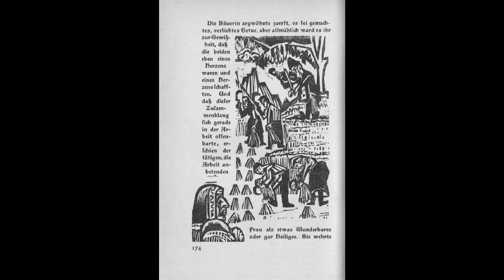Ernst Ludwig Kirchner 恩斯特．路德維希．基爾希納 (1880-1938) Expressionism German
Ernst Ludwig Kirchner was born on May 6, 1880, in Aschaffenburg, Germany. After years of travel, his family settled in Chemnitz in 1890. From 1901 to 1905 he studied architecture at the Dresden Technische Hochschule, and pictorial art in Munich at the Kunsthochschule and at an experimental art school established by Wilhelm von Debschitz and Hermann Obrist. While in Munich he produced his first woodcuts; the graphic arts were to become as important to him as painting. At that time he was drawn to Neo-Impressionism as well as to the old masters.
In 1905 the Die Bracke (The Bridge) group was founded in Dresden by Fritz Bleyl, Erich Heckel, Kirchner, and Karl Schmidt-Rottluff; later, Cuno Amiet, Otto Müller, Emil Nolde, and Max Pechstein joined the group. From 1905 to 1910 Dresden hosted exhibitions of Post-Impressionism, including the work of Vincent van Gogh, as well as shows featuring Gustav Klimt, Edvard Munch, and the Fauves, who deeply impressed Kirchner. Other important influences were Japanese prints, and African and Oceanic art. Kirchner moved to Berlin with the Brücke group in 1911. The following year Franz Marc included works by Brücke artists in the second show of the Blaue Reiter (the Blue Rider) at Heinrich Thannhauser’s Moderne Galerie in Munich, thus providing a link between the two groups. In 1913 Kirchner exhibited in the Armory Show in New York, and was given his first solo shows in Germany at the Museum Folkwang Hagen, and the Galerie Gurlitt, Berlin. That year also marked the dissolution of the Brücke.
During World War I Kirchner was discharged from the army because of a nervous and physical collapse. He was treated at Dr. Oskar Kohnstamm’s sanatorium in Königstein near Frankfurt, where he completed five wall frescoes in 1916. In 1918, he settled in Frauenkirch near Davos, Switzerland, where many young artists, particularly those of the Basel-based Rot-Blau group, sought him out for guidance. Solo shows of Kirchner’s work were held throughout the 1930s in Basel, Bern, Hamburg, Munich, Detroit, and New York. However, physical deterioration and mental anxiety overtook him again in the middle of the decade. His inclusion in Entartete Kunst, the Nazis’ 1937 exhibition of so-called “degenerate art,” caused him further distress. Kirchner died by his own hand on June 15, 1938, in Frauenkirch.
恩斯特·路德維希·基什內爾生於1880年5月6日，在阿沙芬堡，德國。經過多年的旅行，他的家人在開姆尼茨定居於1890年1901年至1905年，他就讀於德累斯頓TECHNISCHE Hochschule的建築和繪畫藝術中的Kunsthochschule慕尼黑和威廉·馮·Debschitz和赫爾曼·奧布里斯特建立了一個實驗藝術學校。而在慕尼黑，他製作了他的第一個木刻;印藝分別成為他繪畫一樣重要。當時他被吸引到新印象派以及老主人。
1905年模具Bracke酒店（橋）集團成立於德累斯頓弗里茨Bleyl，埃里希·赫克爾，基什內爾和卡爾·施密特Rottluff;後來，庫諾·阿密特，奧托穆勒，埃米爾·諾爾德和最大Pechstein加入本集團。從1905年至1910年德累斯頓舉辦特色克林姆，愛德華蒙克和野獸派，誰留下了深刻印象基什內爾後印象派的展覽，包括梵高的工作，以及表演。其他重要的影響是日本版畫，非洲和大洋洲的藝術。基什內爾於1911年移居柏林與Brücke酒店集團次年馬爾克包含在藍騎士（藍騎士）在海因里希Thannhauser的現代藝術畫廊在慕尼黑的第二場演出由Brücke酒店藝術家的作品，從而提供兩組之間的聯繫。 1913年基什內爾表現在軍械庫展在紐約，並在博物館福克哈根，和古利特畫廊，柏林被給了他第一次個展在德國。這一年也標誌著Brücke酒店的溶解。
二戰期間第一次世界大戰基什內爾是從退伍因為緊張和身體崩潰。他在博士治療奧斯卡·科恩斯塔姆在法蘭克福，在那裡他完成於1916年5牆上的壁畫在1918年附近Königstein的療養院，他Frauenkirch定居瑞士達沃斯舉行，許多年輕的藝術家，尤其是那些基於巴塞爾腐布勞組，尋求他的附近指導。基什內爾工作的個展是在巴塞爾，伯爾尼，漢堡，慕尼黑，底特律和紐約舉行整個30年代。不過，體質下降和精神焦慮的十年中又超過了他。他在Entartete孔孔斯特，納粹1937年展會所謂的包容性“墮落的藝術”，給他造成了進一步的困擾。基什內爾去世由他自己的手在1938年6月15日，在Frauenkirch。